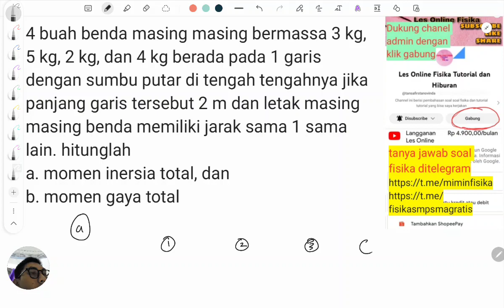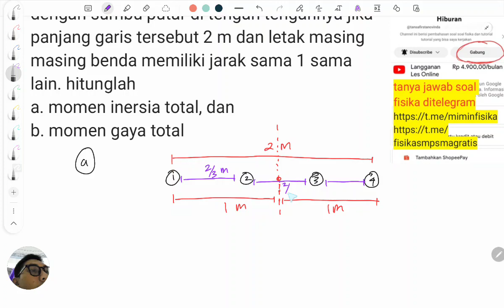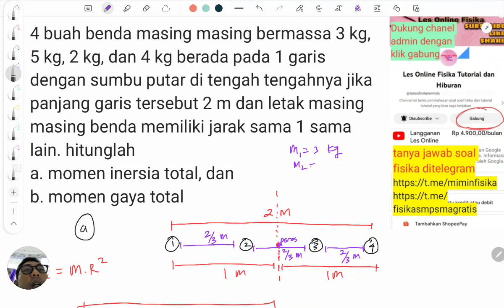menghitung momen inersia total empat benda bermassa 3kg, 5kg, 2kg, dan 4 kg BACA DESKRIPSI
Video ini khusus member, silahkan bergabung dahulu menjadi member
Biayanya 4.900 perbulan atau 9.900 perbulan (berlaku 30 hari bukan 1 video), bebas memilih
Dan bisa berhenti langganan kapanpun, fleksibel

4 buah benda masing masing bermassa 3 kg, 5 kg, 2 kg, dan 4 kg berada pada 1 garis dengan sumbu putar di tengah tengahnya jika panjang garis tersebut 2 m dan letak masing masing benda memiliki jarak sama 1 sama lain. hitunglah momen inersia total dan momen gaya total.